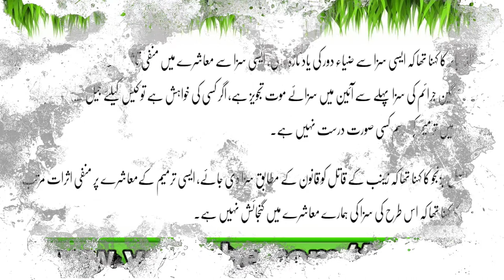Bachon Say Ziyadati| Sar E Aam Phaansi| Bill Senate May Paish| Latest News